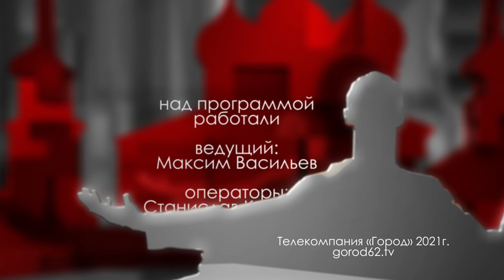Юрий Мостяев // "Городские встречи"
ТОП-1 рязанской политики уходящего года, провал ЛДПР и предстоящие выборы губернатора. Политолог Юрий Мостяев в программе “Городские встречи”.